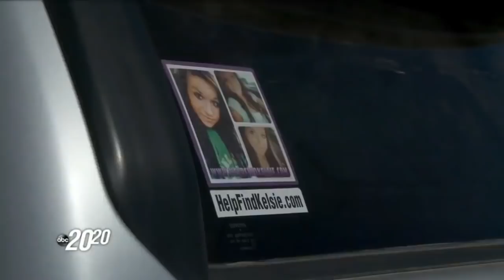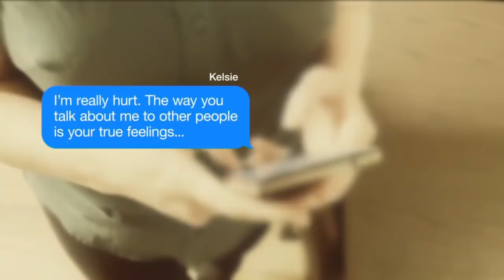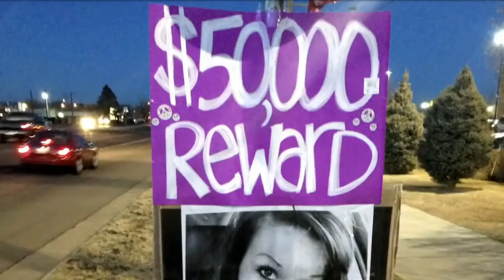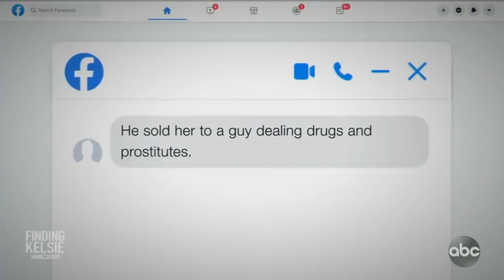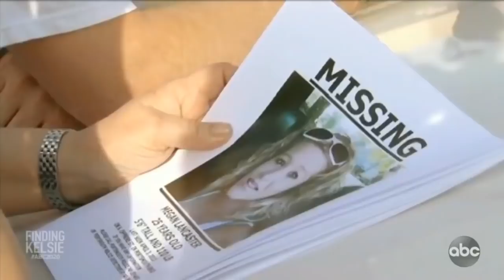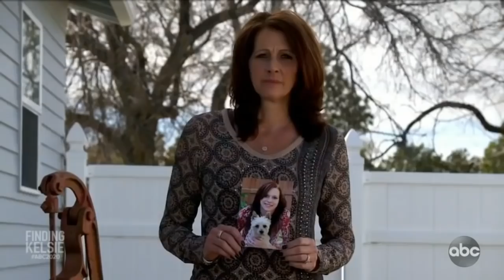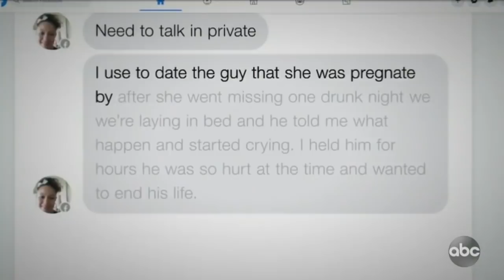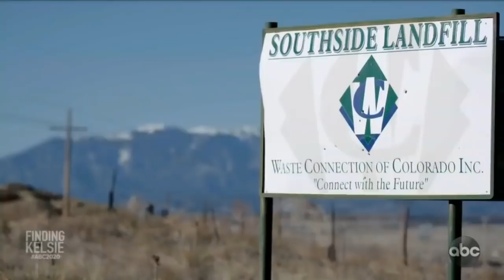20 20 Abc Season Finding Kelsie 20 20 abc full episode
20 20 Abc Season Finding Kelsie 20 20 abc full episode

► Credits
ABC 20/20

All the videos, songs, images, and graphics used in the videos belong to their respective owners and I or this channel does not claim any rights over them. show them some love ♥